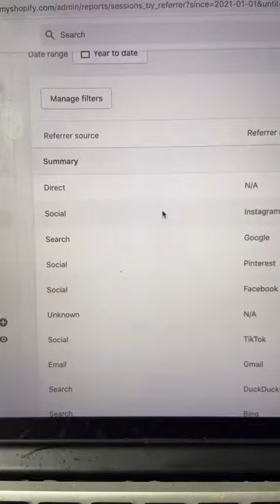Results from posting TikToks every day 🤯 (tips I learned!)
💰💰ONLINE COURSE: The FAST TRACK to passive income with digital products!

Who the heck is this chick? 👇🏻👇🏻👇🏻

I’m Multi-passionate entrepreneur who is sharing everything I have learned in my journey to creating income online, including:

✅ Clickfunnels
✅ Photographer
✅ Digital Artist
✅ NFT’s
✅ Etsy
✅ Social Media Marketing
✅ Micro-influencer
✅ Content Creator
✅ Online course creator
✅ Print on demand
✅ Online coaching
✅ Self published author
✅ Branding Curator

Phew! What do you want to hear me teach about next?!